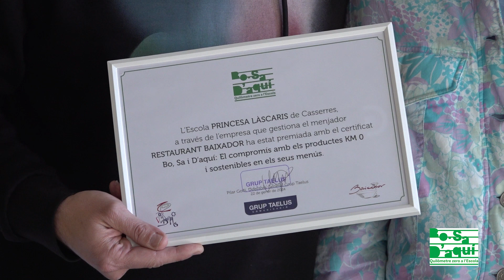Sara Roy a l'escola Princesa Làscaris de Casserres